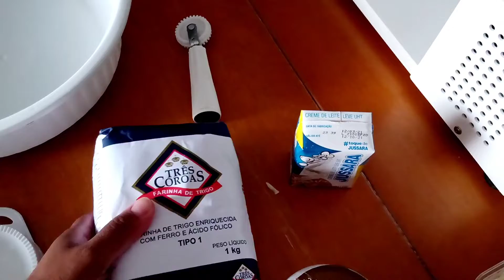Massa de Pastel com 2 Ingrediente || Ana Paula Carvalho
Ola pessoal

Se você ficou curioso para conferir assistir o vídeo.

Curta 👍
Comenta 😃
Maratona o meu canal

E me segue no Instagram

Um beijo e fique com Deus e até a próxima.